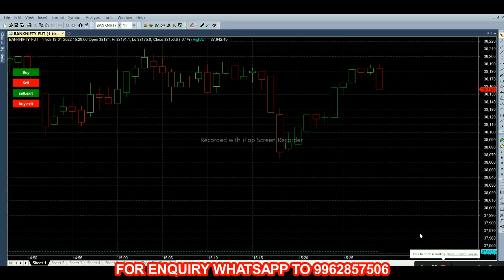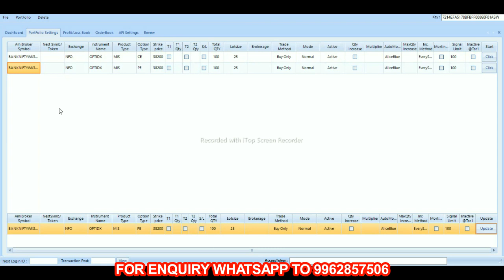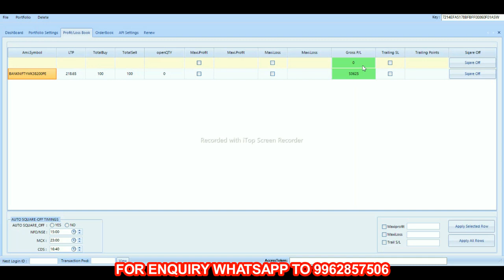Trade With Bank Nifty Options Using Algo Trade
7 Bank Fixed Deposit or Commodity Market 36% PER YEAR | Which Will Give You Higher Returns?

12 MOST SUCCESSFUL PIVOT POINT STRATEGY IN TAMIL by Beta Traders in tamil

17 INTRADAY STRATEGY USING RSI | SUPER TREND | HEIKIN ASHI | 3 MINS BY BETATRADERS IN TAMIL TRADING